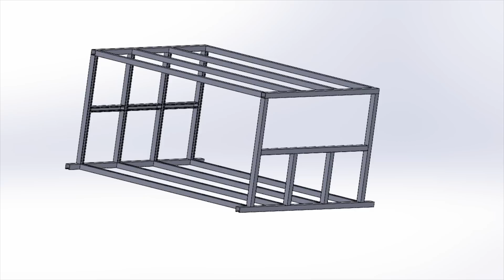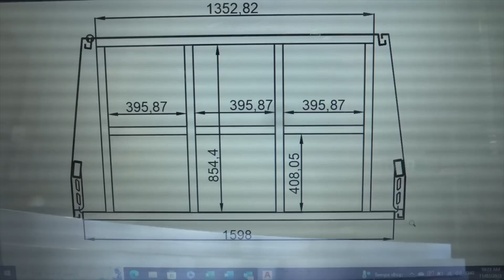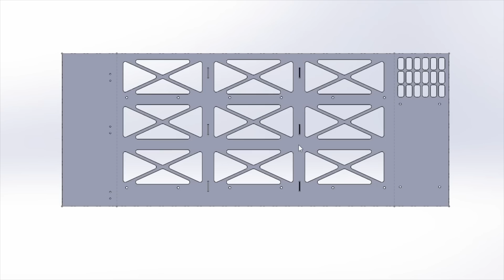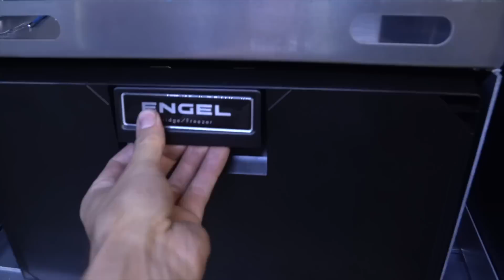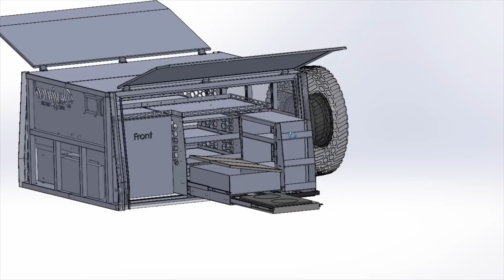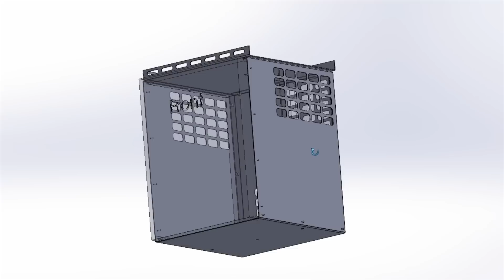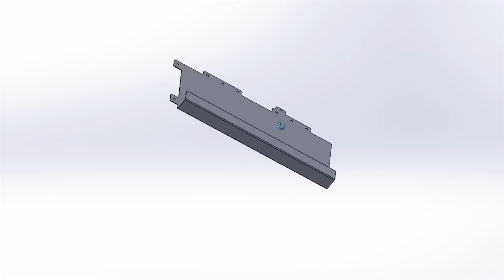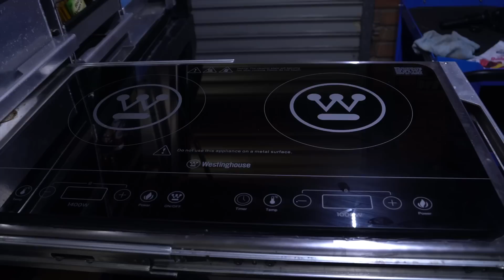300 hours to BUILD my DREAM CAMPING setup | Timelapse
8 weeks and 300 hours later I have a canopy on my car. Here’s a Timelapse of how I did it. The canopy was designed on CAD, cut on a CNC plasma cutter, folded on a press brake/pan brake and then TIG welded together. It is constructed from aluminium and has a kitchen, charge drawer, induction, water pump, vertical fridge and a fridge/freezer.
The next video in the canopy series will be a full overview of this canopy, followed by another travel series where I put it to the test.

Get Can't Hold Us (feat. Ray Dalton) by Macklemore & Ryan Lewis, Macklemore, Ryan Lewis, Ray Dalton and over 1M + mainstream tracks

License ID: bDNrZXjjNE3

License ID: W023BEDg9pD

Get Heat Waves by Glass Animals and over 1M + mainstream tracks

Get Praise You (Radio Edit) by Fatboy Slim and over 1M + mainstream tracks

License ID: rz4zyjZp3No